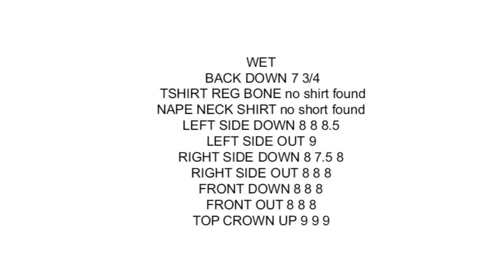Vlog 148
Length Check Reporting In for May 27th, 2018

Next length check in 10 days or on the first free weekend day avilable. Stick close to get the notification